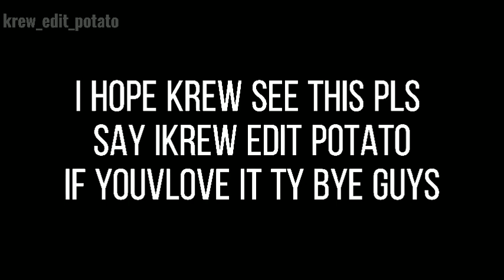the netflix original film krew story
i hope you like it and ty for all the support ty for making me confidence